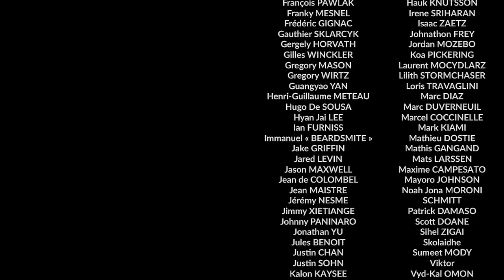Good Manners: Why they are Important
In this new episode of Sartorial Talks, Sonya and Hugo address the subject of good manners and why mastering them could be important in your life and in your relationships with others. This episode is an introduction to a series of 5 episodes dedicated to this often overlooked subject. In a world which is becoming more and more brutal and in which politeness is becoming rare, we believe we all have something to win in showing respect and consideration in our everyday behaviour.